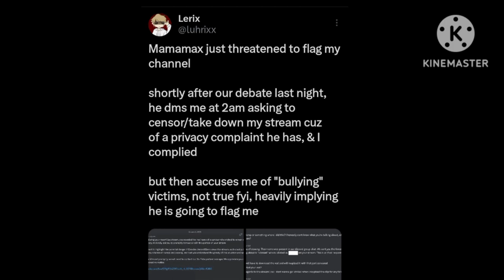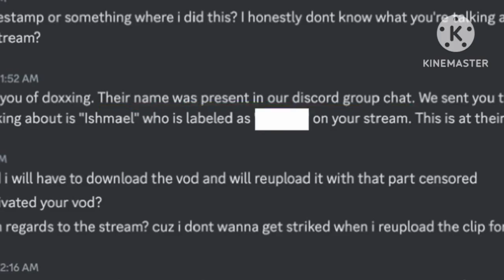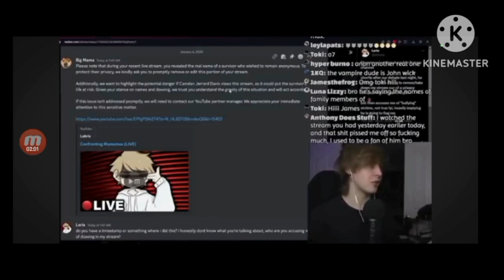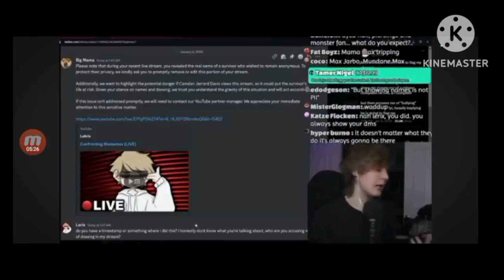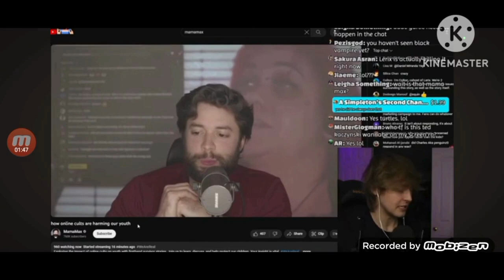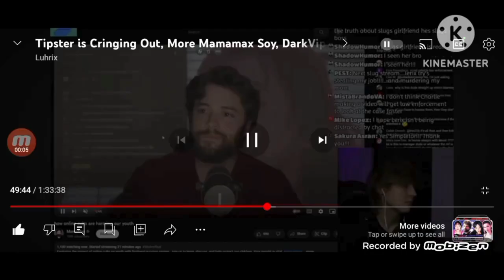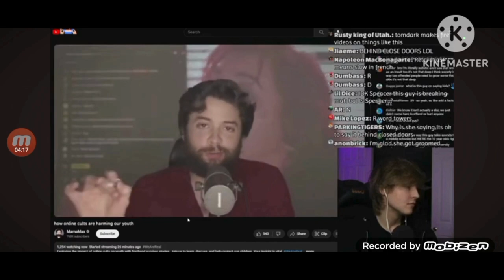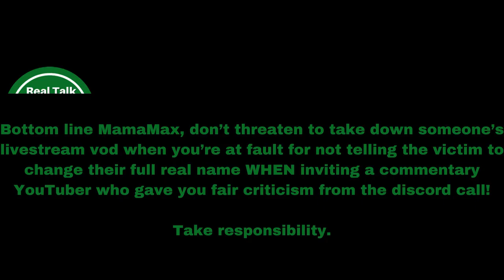MamaMax Threatened Lerix Over Criticism!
Earlier this January, a YouTuber named @MamaMax was facing controversy for threatening @Lerixlol that he's gonna falsely report Lerix's live stream channel Luhrix (@luhrix formerly known as 'Lerix Live') to his YouTube management for "privacy considerations" after Lerix went on his Discord call with MamaMax live on MamaMax's live stream to give MamaMax a fair critique on the way he mishandled the allegations regarding Camdan Jerrard Davis just to false flag Lerix live stream vod over criticism.

This MamaMax drama will not be the end of it.

Luhrix's live stream vod: MamaMax Threatens to STRIKE My Channel After Getting Btfo'd in Debate (LIVE)